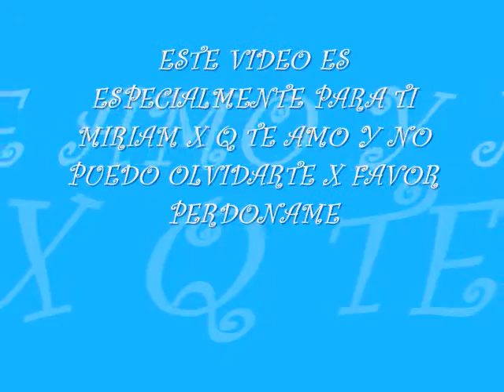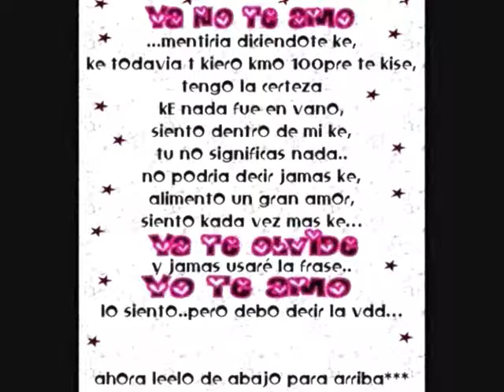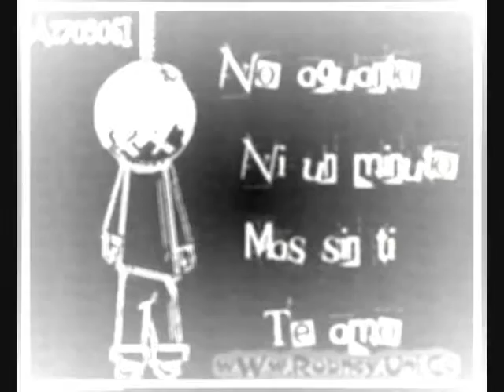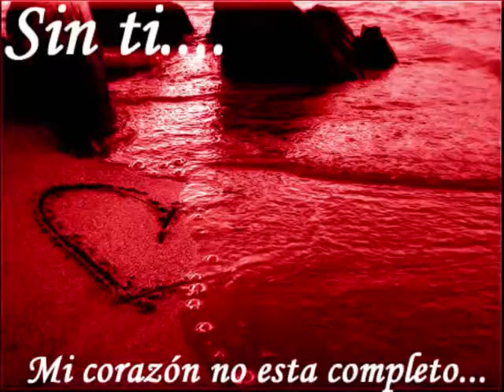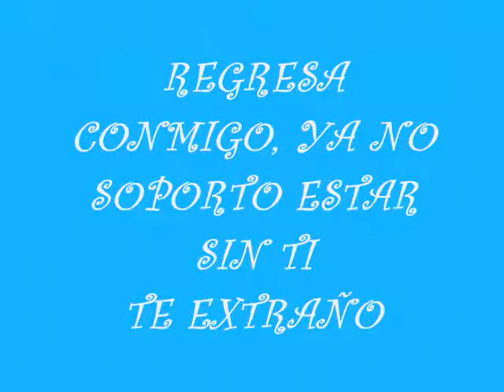TE EXTRAÑO MIRIAM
TE DEDICO ESTE VIDEO X Q YA NO SE Q MAS HACER PARA DEMOSTRARTE Q TE EXTRAÑO, TE AMO Y QUIERO ESTAR CONTIGO X FAVOR PERDONAME